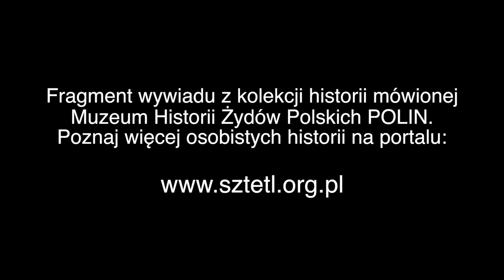Wszyscy byliśmy polskimi Żydami. Estelle Rozinski o swoim dzieciństwie w Melbourne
Estelle Rozinski urodziła się w 1955 roku w Melbourne. Jej rodzina pochodzi z Polski – z Łodzi i Zduńskiej Woli. Rodzice przeżyli wojnę jako nieliczni ze swoich rodzin. Matka Estelle pracowała w czasie wojny jako pielęgniarka w getcie łódzkim. Wyjechali z Polski po wydarzeniach pogromu kieleckiego – przez Francję, do Australii. Estelle wychowała się w środowisku rodzin Ocalałych z Holokaustu, temat Zagłady od dziecka był obecny w jej życiu i miał na nią duży wpływ. Jako artystka i edukatorka  podejmuje tematy społecznie zaangażowane. Interesuje się przedwojennym życiem żydowskim Zduńskiej Woli, prowadzi na temat badania. Pamięci o Żydach poświęca też swoje ostatnie projekty artystyczne, m.in. zorganizowała wystawę o mezuzach w Zduńskiej Woli. Pierwszy raz przyjechała do Polski w 2015 roku.

Wywiad: Józef Markiewicz
Zdjęcia: Józef Markiewicz
Montaż: Piotr Boruszkowski